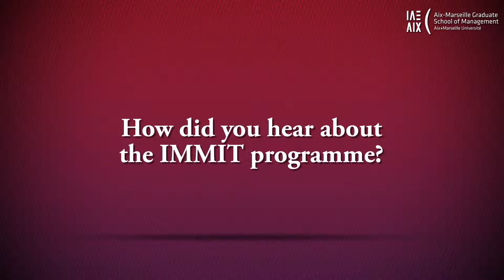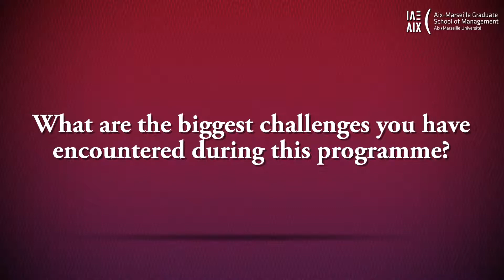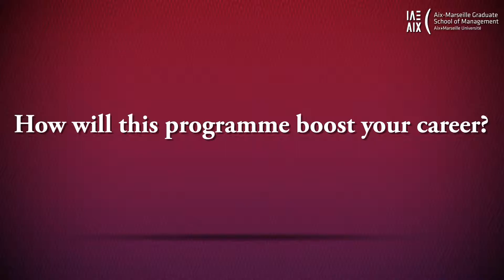Mahri Charyyva - International Master in Management of Information Technology